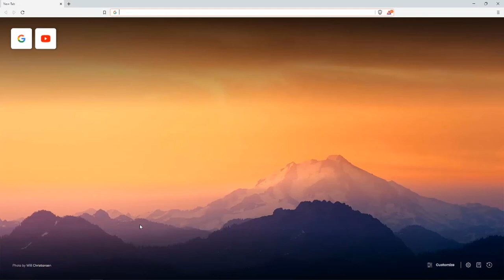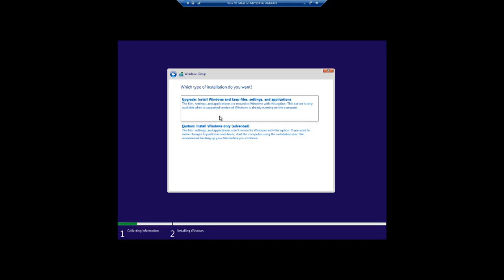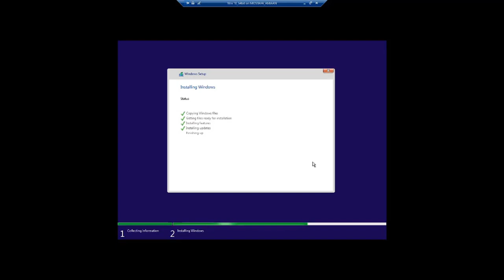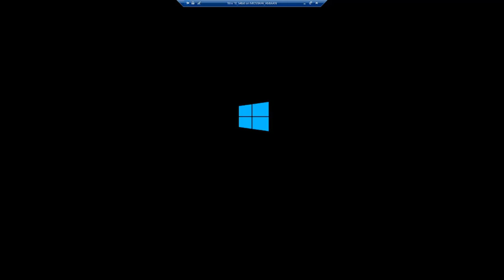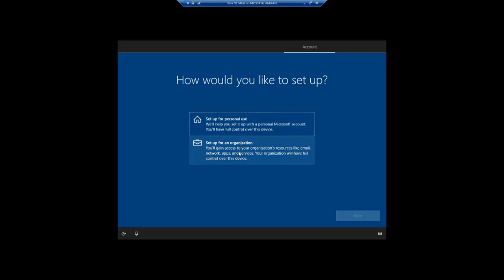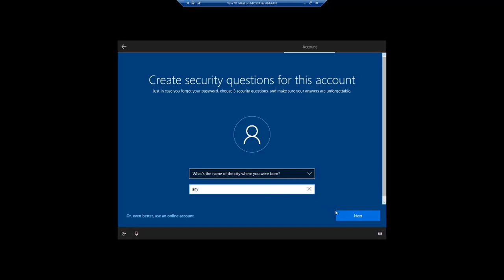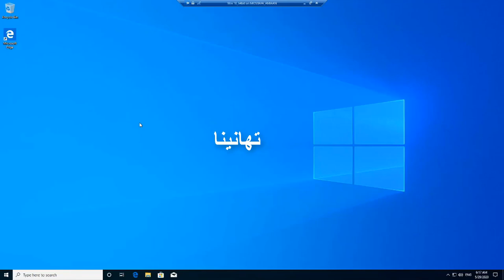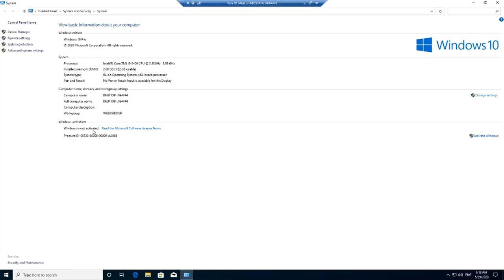How to install Windows 10